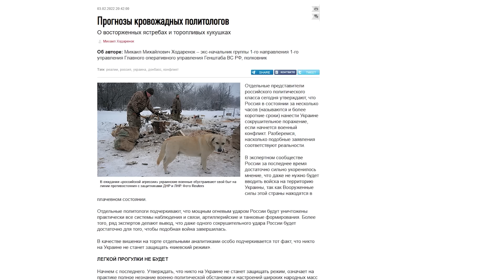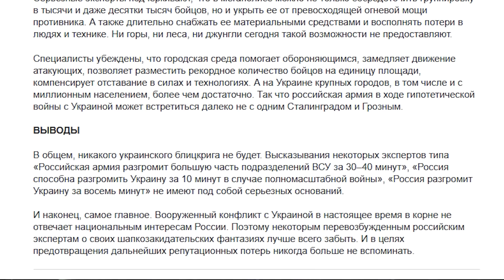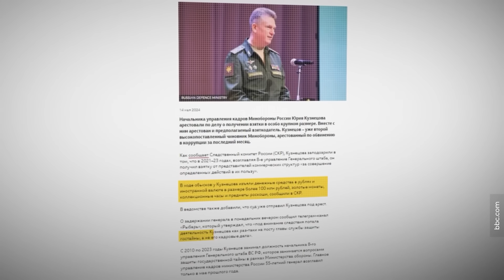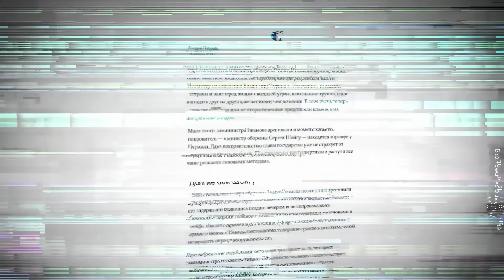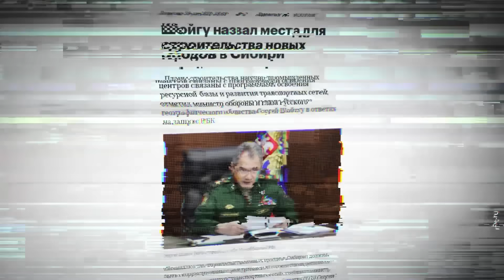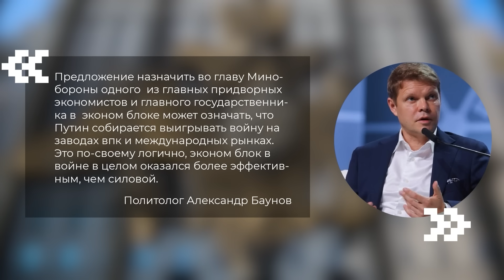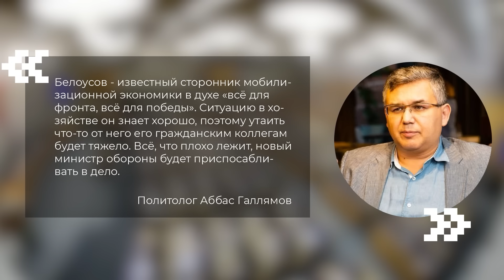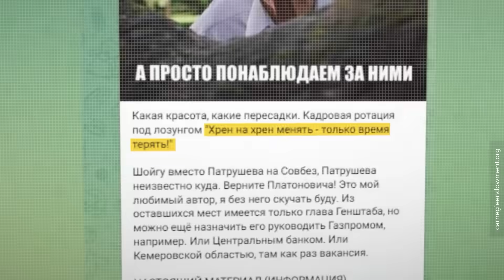Шойгу: гений пиара, создатель «Единой России» и враг Пригожина | От Тывы до войны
Рекламный уголок

В воскресенье Владимир Путин решил отправить Сергея Шойгу в отставку с поста Министра обороны России. В этом ролике мы поговорим о том, как строитель из Тывы построил такую успешную карьеру в политике, как по его репутации ударила война в Украине, стал ли помощник Шойгу Тимур Иванов жертвой войны кланов, и почему Минобороны теперь руководит человек из экономики. А еще, конечно, послушаем несравненную Екатерину Шульман и узнаем, что новый министр обороны думает про мобилизацию.

Продажи квартир в новом проекте Phenomenon стартовали! Проконсультироваться и забронировать квартиру можно в телеграм боте

Таймкоды:
00:00 Шойгу: от строителя в Тыве до отставки из Минобороны
01:08 Мой мерч
02:10 Гений пиара и глава МЧС
05:26 Доверие россиян и общение с Путиным
07:40 Мог бы Шойгу стать преемником Путина?
12:10 Пост министра обороны и начало войны
16:27 «Шойгу, где боеприпасы?»: конфликт с Пригожиным
22:11 Арест заместителя Шойгу
23:35 Мой кофе
24:58 Удар по клану Шойгу
27:58 Совет безопасности: куда отправили Шойгу
36:26 «Хозяин Тывы»: бедность родины Шойгу
39:39 Отставка Шойгу во время наступления России
42:01 Кто такой Андрей Белоусов?
47:27 Что означают перестановки в правительстве
49:06 Началась подготовка к войне с НАТО?
50:23 Заключение

Трек-лист:
ES_Final Interval - Guy Copeland
ES_Right Tie - Damma Beatz
ES_Upperkut - HATAMITSUNAMI
ES_Intense Pulse - Alan Carlson-Green
ES_Sane (Instrumental Version) - Janset
ES_Too Close - Jon Bjork
ES_On Division Multiplying (Instrumental Version) - Xavy Rusan
ES_Bring the Heat - Jon Bjork
ES_Phosphene - Jon Bjork
ES_Funny Bone (Instrumental Version) - Xavy Rusan
ES_Clenched - Anthony Earls
ES_Devils On The Doorstep 3 - Fredrik Ekstrom
ES_Phosphene - Jon Bjork
ES_Rough Sketch - Alan Carlson-Green
ES_Container Yard - Anthony Earls
ES_Small Spaces - Skrya
ES_Final Breakthrough - Sage Oursler
ES_Stormy Island - Anthony Earls
ES_Dark Seas - Michael Rothery
ES_Cyborg Production Line - Sage Oursler
ES_Fugitive Drone - Amir Sharifi
ES_Nobis Ipsis - Craft Case